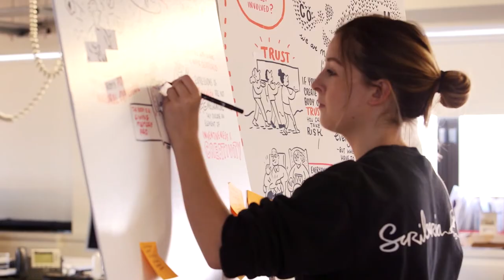Dementia and the Arts: Sharing Practice, Developing Understanding and Enhancing Lives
Join Created Out of Mind to explore, challenge and shape your perceptions of dementias and the role of the arts in this free, four-week online course.

Creating a society that supports and includes those of us who are living with a dementia is a major challenge - and opportunity. In this course you will discover how the arts can create a common ground between people, and in doing so, learn what we can all do to improve the quality of life and care for people living with different dementias.

Each of the four weeks will showcase current best practice, explain the limits of our current understanding, and set ambitious goals for harnessing the arts to enhance lives.